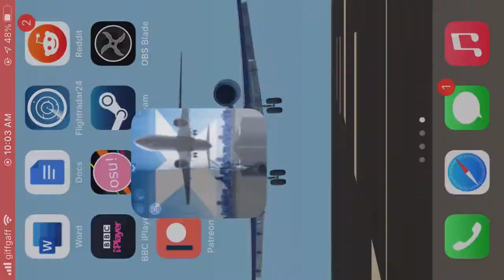First play XPlane10!!!!